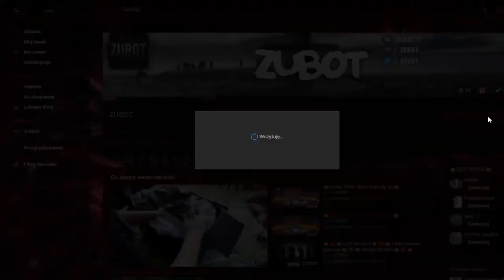Business Tour #1 ZUBOT vs Bajson vs CYPEK PLAYER vs Mati629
●▬▬▬▬▬▬▬๑۩۩๑▬▬▬▬▬▬▬▬●
●▬▬▬▬▬▬▬๑۩۩๑▬▬▬▬▬▬▬▬●
🔴Witam was w MC 🔴
●▬▬▬▬▬▬▬๑۩۩๑▬▬▬▬▬▬▬▬●
📌Zapraszam Na Kanały
●▬▬▬▬▬▬▬๑۩۩๑▬▬▬▬▬▬▬▬●
📱Komendy Dla Was:

‎●▬▬▬▬▬▬▬๑۩۩๑▬▬▬▬▬▬▬▬●
⛔REGULAMIN LIVE⛔

⛔Przeczytaj uważnie !!!⛔

‎●▬▬▬▬▬▬▬๑۩۩๑▬▬▬▬▬▬▬▬●
‎●▬▬▬▬▬▬▬๑۩۩๑▬▬▬▬▬▬▬▬●
🎰Wersja 1.7.10🎰
●▬▬▬▬▬▬▬๑۩۩๑▬▬▬▬▬▬▬▬●
📌Tu mnie znajdziesz !

‎●▬▬▬▬▬▬▬๑۩۩๑▬▬▬▬▬▬▬▬●
👨‍💻Mój Sprzęcior 👨‍💻
📌►Myszka: Trust GXT 152 (140zl)
📌►Klawiatura: Logitech G213 Prodigy (349zl)
📌►Monitor: Telewizor LG (Więcej nw XD)
📌►Komputer: LENOVO Ideacentre Y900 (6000zl)
📌►Słuchawki: Hyperx Cloud II (400zl)
📌►Głośniki: CREATIVE Inspire A250 (120zl)
📌►Mikrofon: Samson C01U PRO (400zl)
📌►Kamerka:Media-Tech MT4040 SETH (69,99zl)
‎●▬▬▬▬▬▬▬๑۩۩๑▬▬▬▬▬▬▬▬●
🎤Chcesz z nami pogadać ?
🎤TS3:zubot.pl
‎●▬▬▬▬▬▬▬๑۩۩๑▬▬▬▬▬▬▬▬●

💙Pozdro :P
‎●▬▬▬▬▬▬▬๑۩۩๑▬▬▬▬▬▬▬▬●